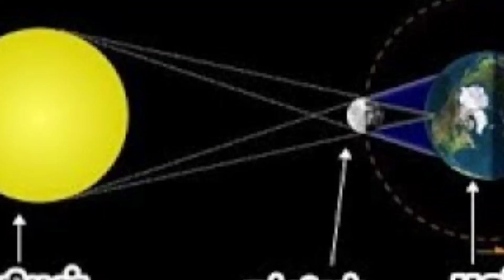சூரியனை விழுங்குமா பாம்பு ! ஆபத்தான சூரியகிரகணம் ! 27 வருடம் பிறகு எச்சரிக்கை !